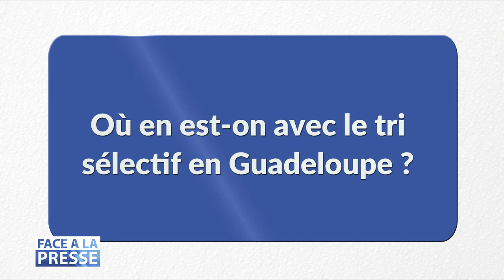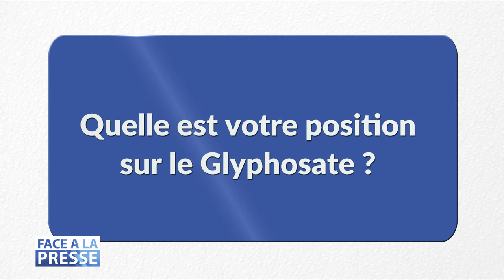FACE A LA PRESSE - Harry DURIMEL Part.2